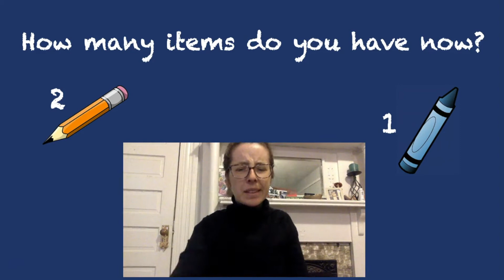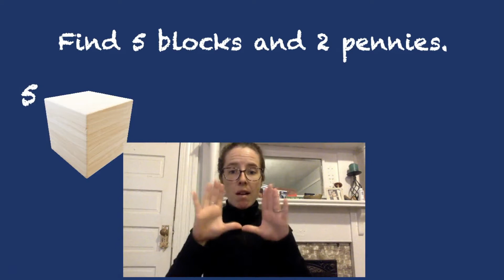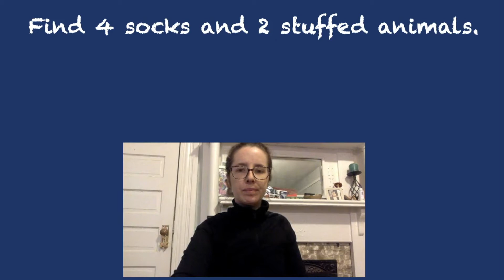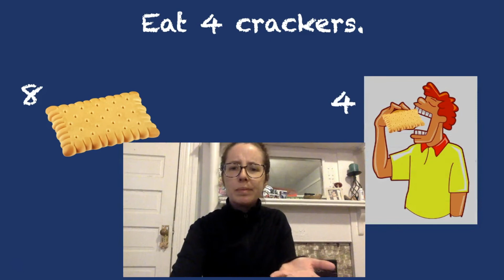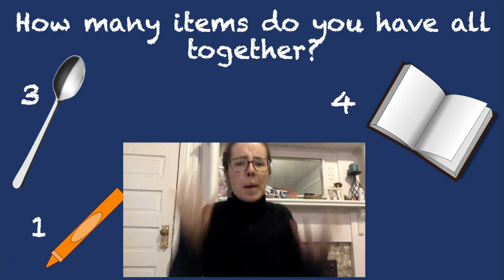Math scavenger hunt